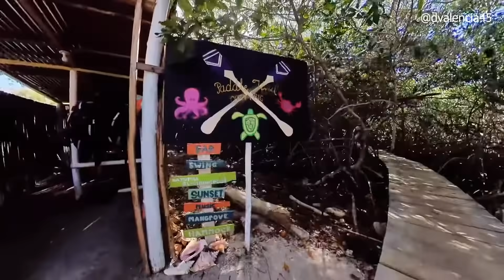1 2 3... AVENTURA! 🔞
🌊 Dicen que en el mar la vida es más sabrosa, ¿Qué esperas para descubrirlo? ✌🏻 Una actividad marítima muy divertida no te puedes perder en Isla Roots y llena de adrenalina.
The best gifts are not packed, reservations are open and new management awaits!
Isla Roots Hostel, Isla Tintipan - Archipiélago de San Bernardo, Caribe Colombiano | islarootsestucasa elpaísdelabelleza colombia cartagena viajaseguro turismoresponsable | RNT53438 | @isla_roots